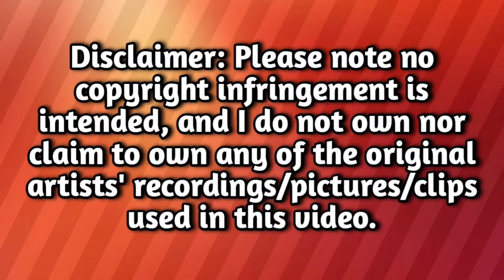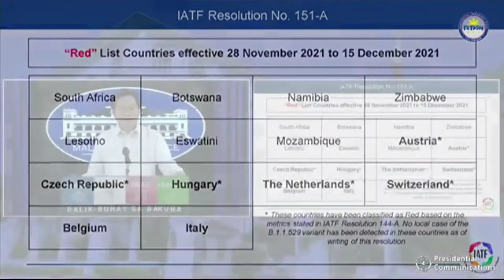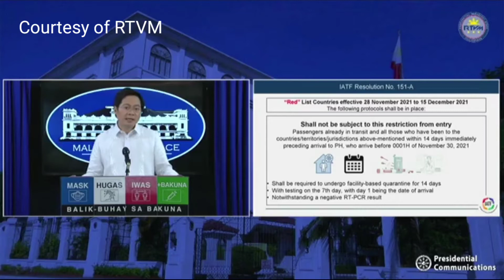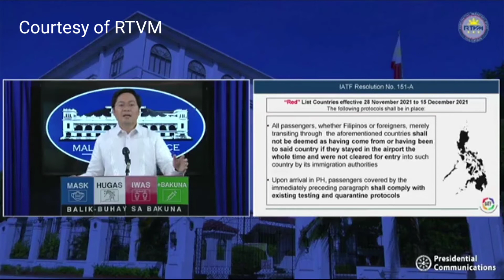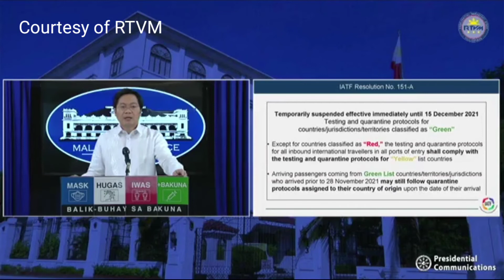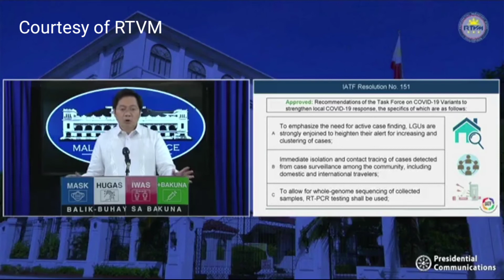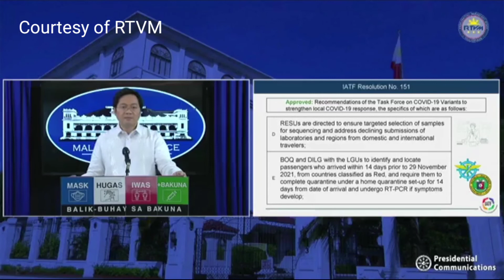OFWs BALIK-14 DAY QUARANTINE DAHIL KAY VARIANT OMICRON